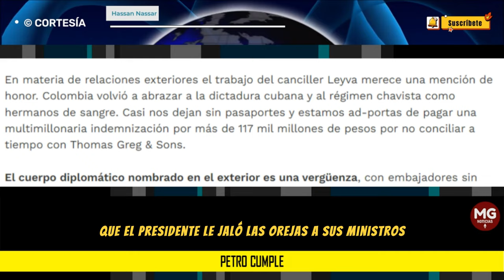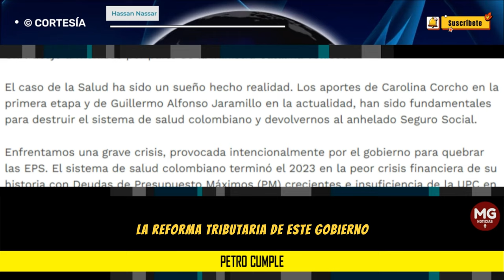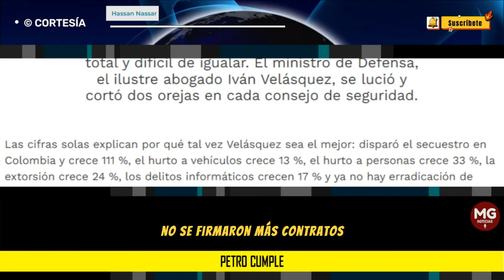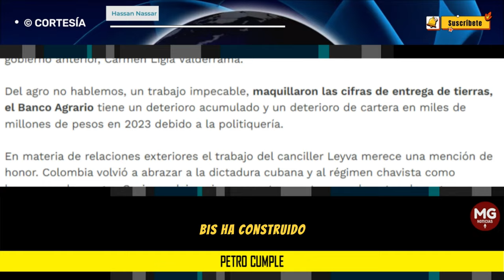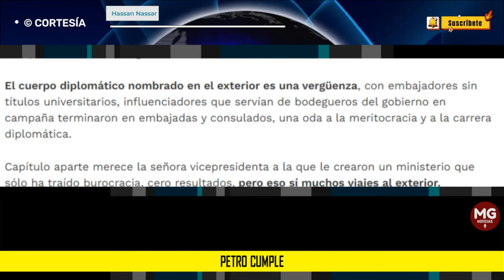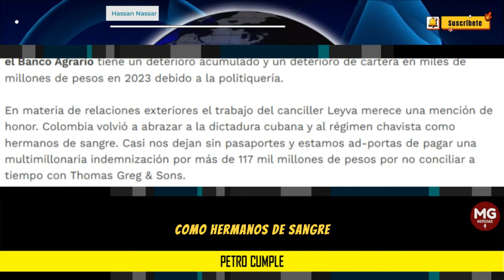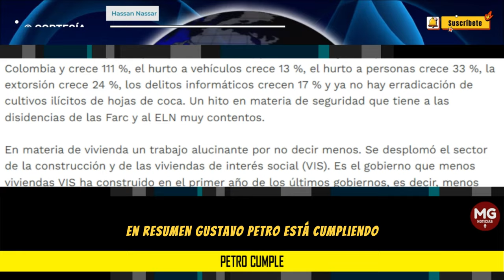PETRO CUMPLE ⛔ Columna de Hassan Nassar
Hace poco concluyó el cónclave del presidente y sus ministros en Bogotá. Una reunión donde se establecieron los nuevos objetivos para el 2024 y donde algunos sectores alcanzaron a insinuar de manera malintencionada que el presidente le “jaló las orejas”, a sus ministros. Yo creo que fue todo lo contrario, debió felicitarlos y aplaudirlos de manera solemne ya que han cumplido su misión con creces.
columna HASSAN NASSAR para REVISTA ALTERNATIVA